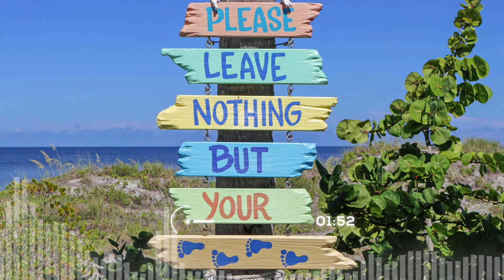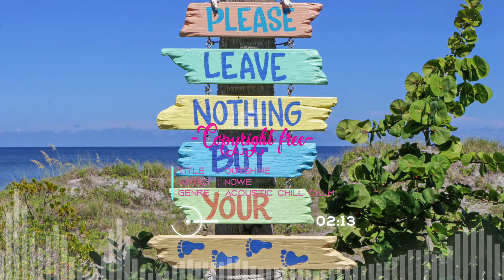NOWË – Outshine 🎶 Vlog Background Music (Copyright-Free)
🎶 LIMITLESS audio-box (Copyright-Free) 🎶

⚠️You can use this music in your videos but remember,
When you are using this track, please add this With the full link in your description:

🎧 Track Info:
Artist : NOWË
Tittle : Outshine
Genre : Background Music
Mood : Calm - Summer – Travel – Vlog – Adventure

📃Contact The Artist:
🍄 NOWË

🎦 Videos :
📌Artist / Photographer / Videographer:
Pink Teal Yellow Multi Color Please Leave Nothing but Your Feet Road Signage

I don’t own any of the music or videos/picture I use…